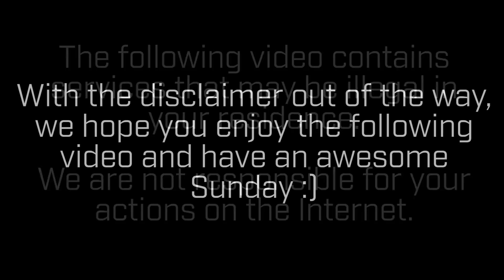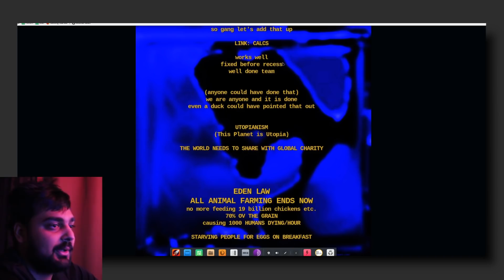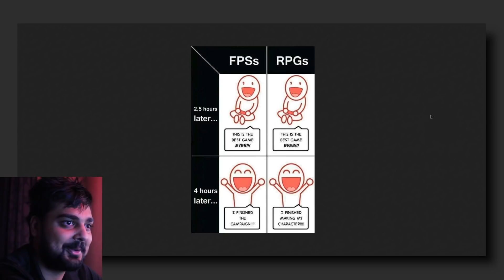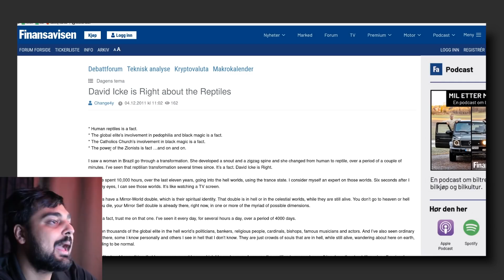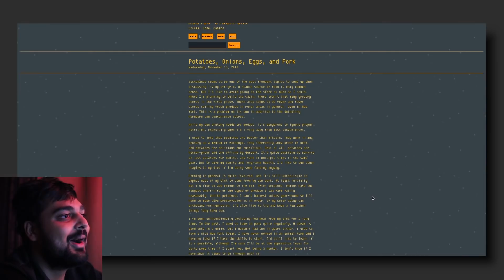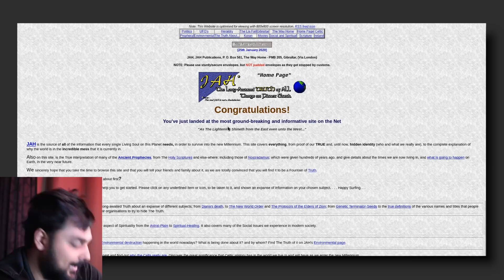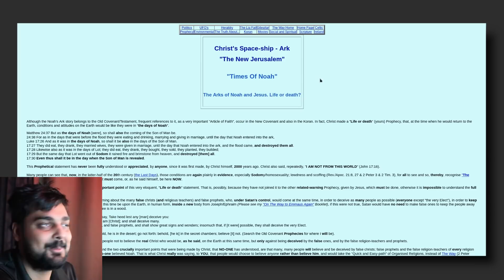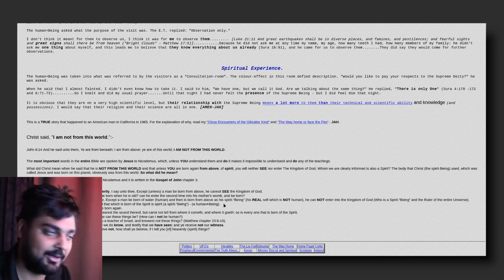Deep Web Browsing 219 Has "Stone People"...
Wish it was a Sunday, but considering the world is in the longest Sunday of its life I'm hoping this gives you all something to do in our time inside.